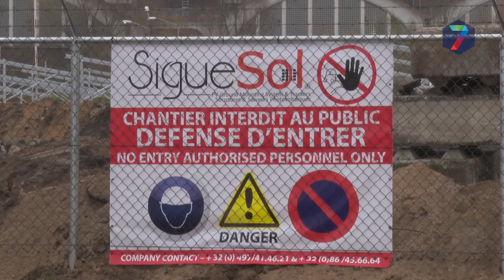Energiecentrale Nijmegen steeds verder afgebroken